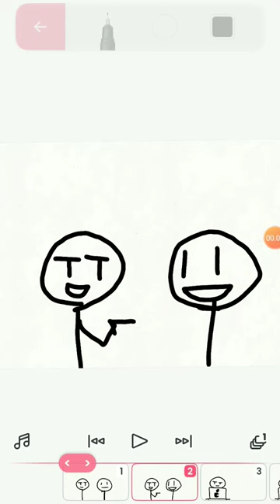can i borrow your laptop